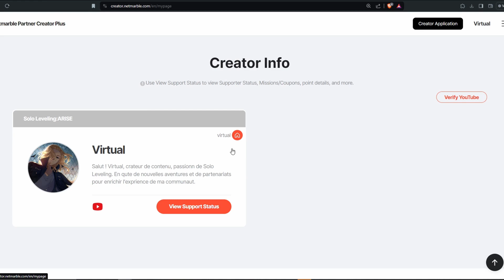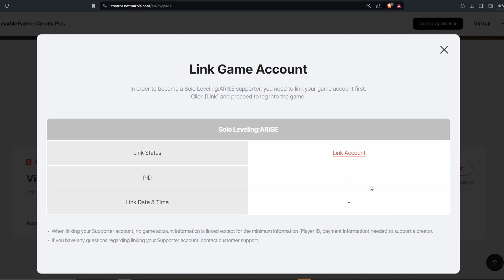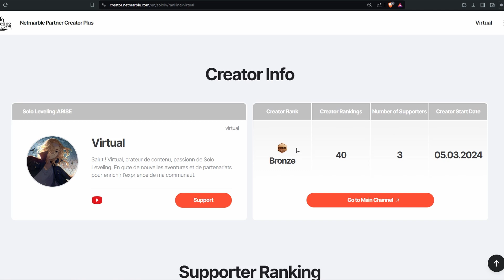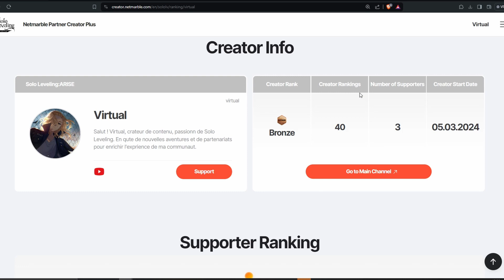SOLO LEVELING ARISE - GUIDE COMPLET DE COMMENT SOUTENIR VOTRE CREATEUR SUR LE JEU !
DETAILS DE LA VIDÉO:

Découvrez ma toute nouvelle vidéo sur Solo leveling arise !
Je tiens à rappeler les risques associés aux jeux gacha. Même si les invocations peuvent être tentantes, il est important de garder à l'esprit l'importance de jouer de manière responsable !

CODE:

1: SOLOLEVELINGSKR
2: WORLD1STLEVELUP
3: HUNTERPASS1ST
4: THXSLVARISETHX
[ NEW 12/04 ] 5: THXSLVARISE